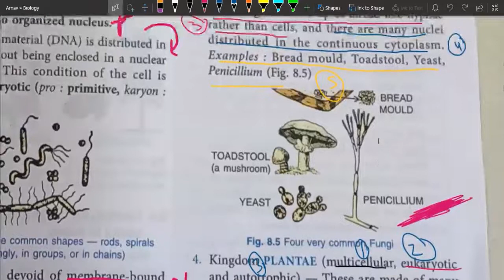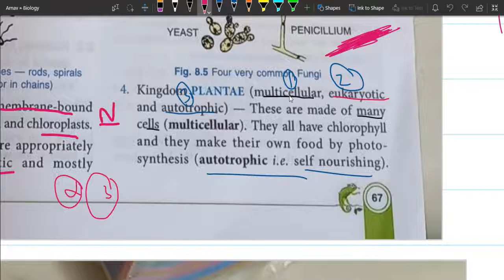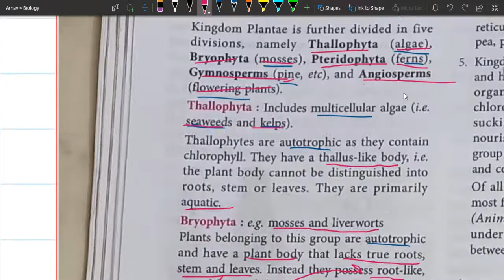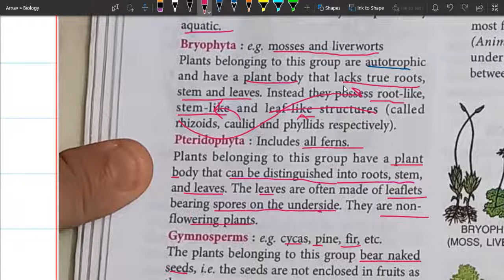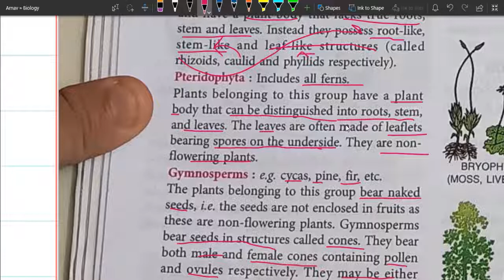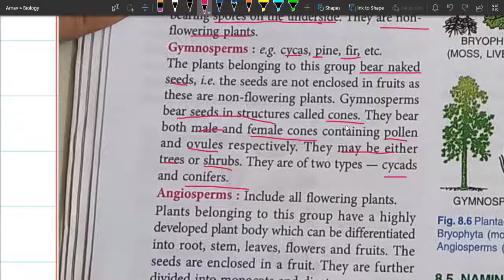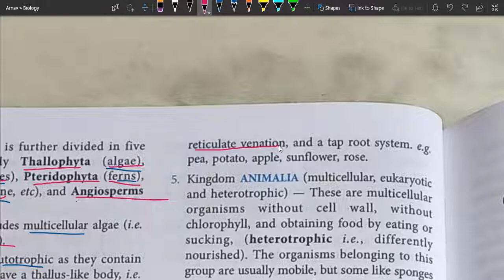5 kingdom classification Part 2C